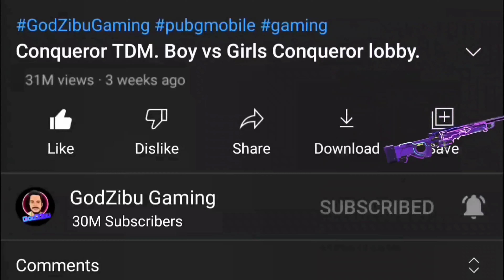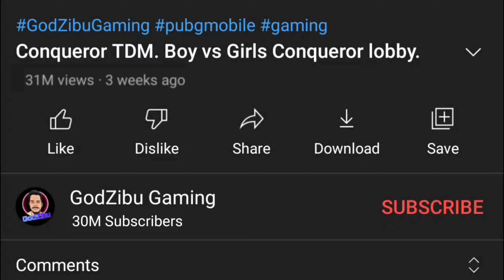PUBG FUNNY VIDEO| TROLL ENEMY| PUBG FUNNY MOMENT| bgmi funny video